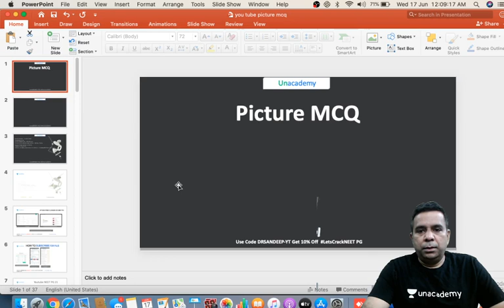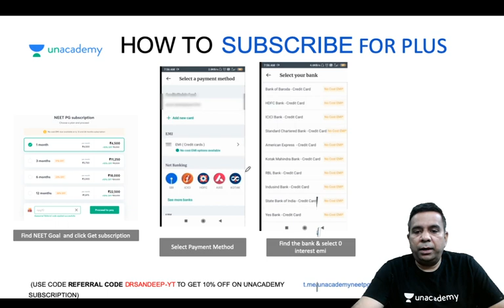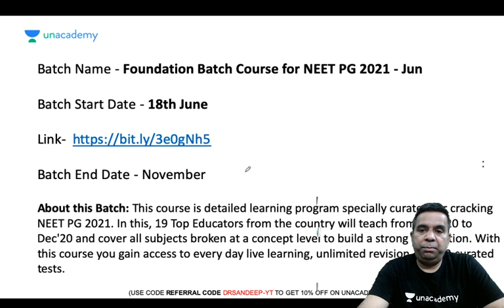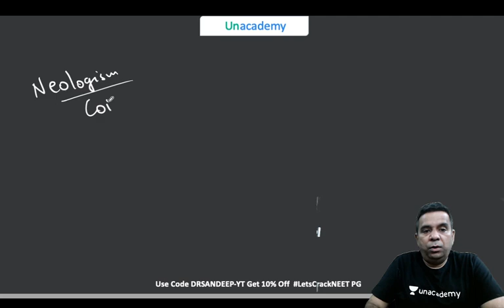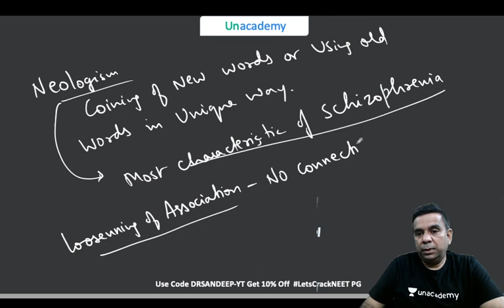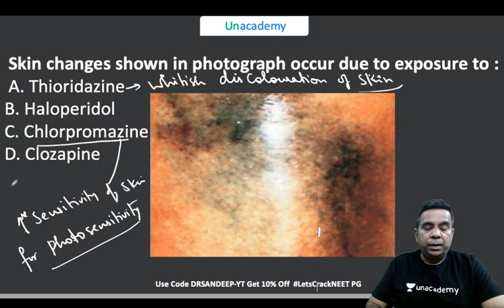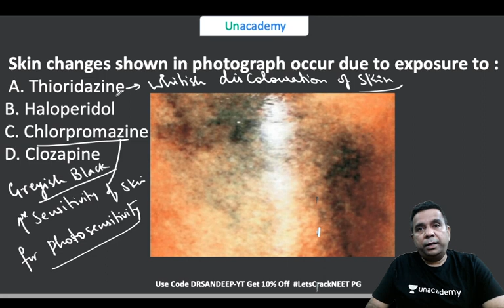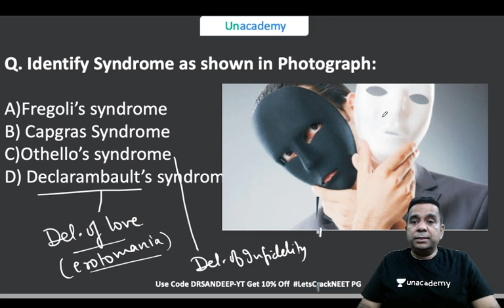Syndromes | Must know syndromes in Psychiatry | Dr. Sandeep Govil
Unacademy Plus Subscription Benefits:
1. Learn from your favorite teacher
2. Dedicated DOUBT sessions
3. One Subscription, Unlimited Access
4. Real-time interaction with Teachers
5. You can ask doubts in the live class
6. Download the videos & watch offline